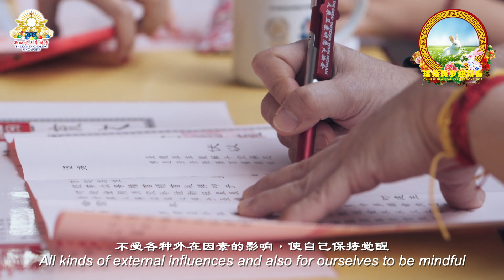Prayers to Lord Kalachakra for Pacification of Astrological Harm 2023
🏮☸️ 礼拜时轮金刚化解太岁冲犯 ☸️🏮
𝐏𝐫𝐚𝐲𝐞𝐫𝐬 𝐭𝐨 𝐋𝐨𝐫𝐝 𝐊𝐚𝐥𝐚𝐜𝐡𝐚𝐤𝐫𝐚 𝐟𝐨𝐫 𝐏𝐚𝐜𝐢𝐟𝐢𝐜𝐚𝐭𝐢𝐨𝐧 𝐨𝐟 𝐀𝐬𝐭𝐫𝐨𝐥𝐨𝐠𝐢𝐜𝐚𝐥 𝐇𝐚𝐫𝐦

🧧🧧🍊🍊 【礼拜时轮金刚】将于立春开始举行，为期一个月 (2023年2月4日至3月4日）。您可亲自前来本寺献供祈福，或选择线上报名恭请法师代您祈福。

【“犯太岁”是什么一种情况？】

🐲中华文化中，太岁是一颗与木星运行轨道相同但方向相反的星。每年太岁星移动的位置，会造成一些特定的生肖属相与太岁产生‘冲犯’的情况。民间相信，若出生的年份、月份或时辰的属相与太岁有所冲犯，则会殃及一整年的运程、事业、健康与人际关系。

【冲犯太岁应该如何祈福?】

🐲凡有太岁冲犯或遇时运不济，可于本寺时轮金刚座下祈求消灾解厄、增福添运。时轮金刚乃无上密本尊，是释迦牟尼佛所教导的时轮教法之总集。礼拜时轮金刚能帮助我们化解日月星辰的变化所引起的诸不吉祥，包括冲犯太岁等星象方面的负面影响。

🎊㊗️ 祝愿大家福运昌隆、财资增胜、全年顺景、兔年大吉！

🧧🧧🍊🍊 Our ‘Prayers to Lord Kalachakra’ will commence on Li Chun for a period of 1 month! (4 Feb to 4 Mar 2023) You may either visit our temple to offer this prayer, or register online to request our Sanghas to conduct this prayer on your behalf.

𝙒𝙝𝙖𝙩 𝙖𝙘𝙩𝙪𝙖𝙡𝙡𝙮, 𝙞𝙨 '𝙁𝙖𝙣 𝙏𝙖𝙞𝙨𝙪𝙞' (犯太岁)?

🐲 In Chinese culture, Taisui (太岁) is a star which moves directly opposite Jupiter. Every year, Taisui's shift in position will result in ‘clashes’ with certain Chinese animal signs. It is believed that if one’s birth year, month or time correspond to animal signs that clashes with Taisui, it could have a negative impact on the person’s fortune, career, health and relationships for the entire year.

𝘼𝙣𝙮 𝙧𝙚𝙢𝙚𝙙𝙮 𝙛𝙤𝙧 𝙘𝙡𝙖𝙨𝙝𝙚𝙨 𝙬𝙞𝙩𝙝 𝙏𝙖𝙞𝙨𝙪𝙞?

🐲 To seek protection from the negative implications of Taisui clashes, we recommend praying to Lord Kalachakra, a Vajrayana deity who is the embodiment of Shakyamuni Buddha’s Kalachakra teachings. Offering prayers to Lord Kalachakra helps us to purify inauspicious conditions that arise due to the cycles of the planets, including unfavourable astrological influence from the clashes with Taisui.

🎊㊗️ May all be blessed with a wonderful, prosperous, and smooth sailing year of the Rabbit!